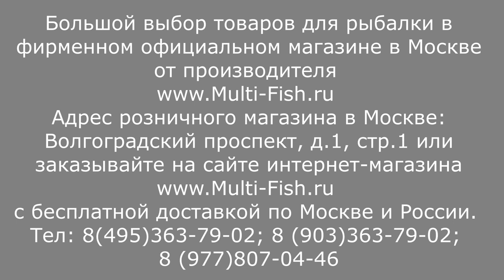МАГАЗИН прислал СЛОМАННОЕ удилище? Что ДЕЛАТЬ? Как не ОСТАТЬСЯ со СЛОМАННОЙ УДОЧКОЙ? Как ВЕРНУТЬ?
Как не быть обманутым интернет магазином? Интернет магазин прислал Вам сломанное удилище? Что делать? Нарушена упаковка? Как не стать обладателем сломанной удочки и не лишиться денег? Все это Вы узнаете из этого видео.
ВАЖНО! СМОТРЕТЬ ВСЕМ!

Наши преимущества:
2. САМЫЕ НИЗКИЕ цены со склада производителя, по Программе лояльности магазина Мульти-Фиш!
3. БЕСПЛАТНАЯ доставка по Москве и России в рамках Программы лояльности!
4. БЕССРОЧНАЯ гарантия на заводской брак на ВСЕ УДИЛИЩА!
5. Свой фирменный СЕРВИС-ЦЕНТР работающий более 20 лет! с ПОЖИЗНЕННОЙ гарантией на место ремонта!